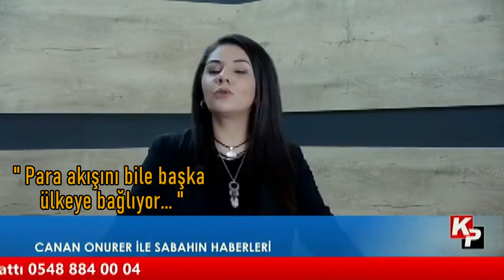Buraya Dikkat - Canan Onurer - 12 Aralık 2019